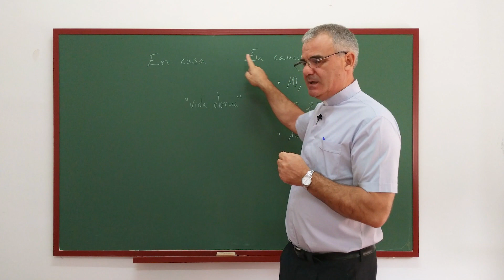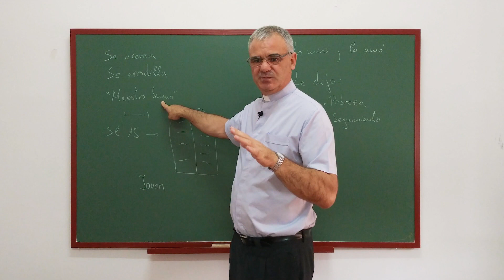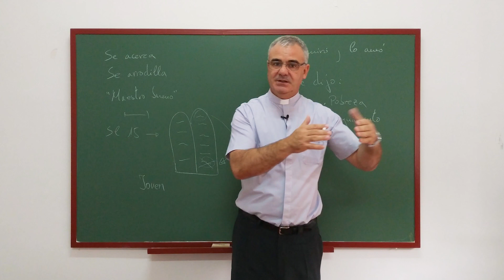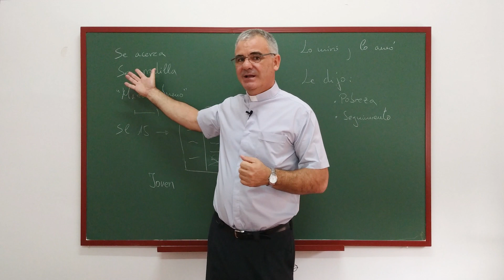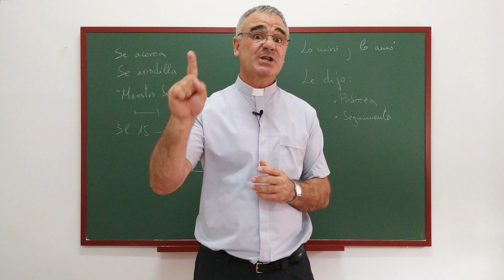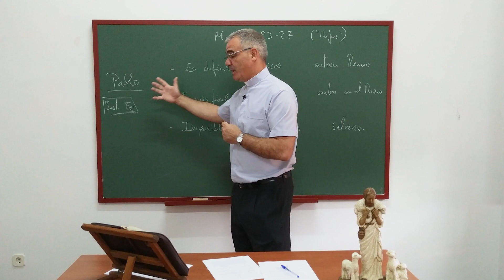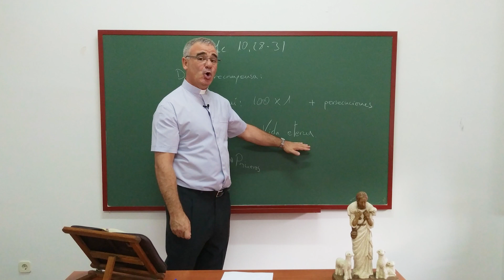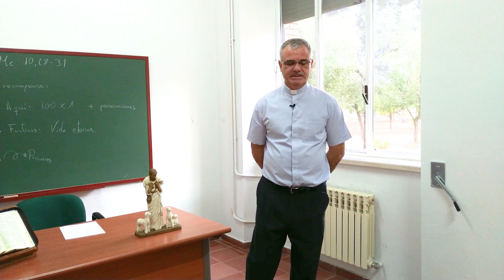XVI. JESÚS Y LAS RIQUEZAS | Evangelio según san Marcos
Os invitamos en esta subida a Jerusalén, a reflexionar a modo de Lectio Divina en el pasaje conocido como «el joven rico» (Mc 10,17-22).
Analizamos también la enseñanza que hace Jesús sobre las riquezas: «Más fácil le es a un camello pasar por el ojo de una aguja, que a un rico entrar en el reino de Dios».
¿Cuál es nuestra gran riqueza? ¿estamos dispuestos a dejarla para poder seguir a Jesús? ¿Qué he dejado por Cristo gracias a la Palabra?

Índice del vídeo:
00:00 Introducción
01:05 El texto del joven rico (Mc 10,17-22)
20:05 La dificultad de salvarse (Mc 10,23-27)
26:09 El caso de los discípulos (Mc 10,28-31)
31:35 Conclusión